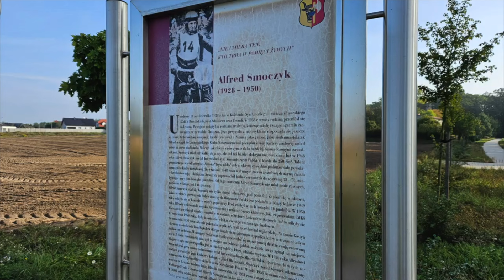Dominik Kubera najlepszy